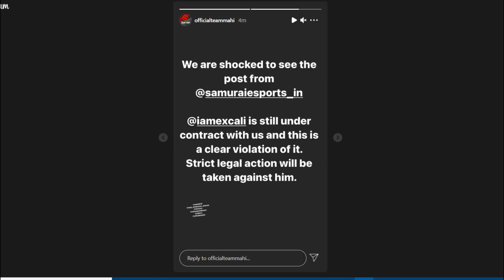left @Team Mahi. Excali joins @Samurai Esports India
Top tier esports player from India Karan 'Excali' Mhaswadkar leaves Team Mahi, formerly known as Velocity Gaming to join Samurai eSports. Rexy, who was a player of Samurai eSports has reportedly left the team. Team Mahi representatives say legal action will be taken against Excali as his contract with Team Mahi is still on.